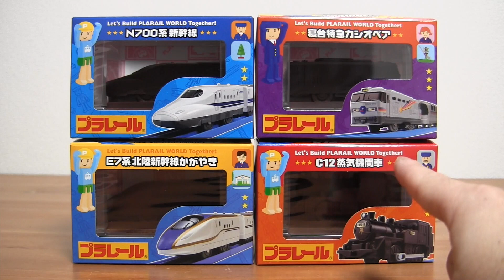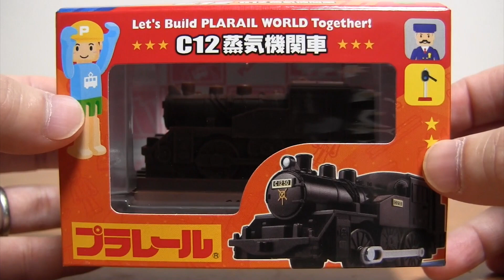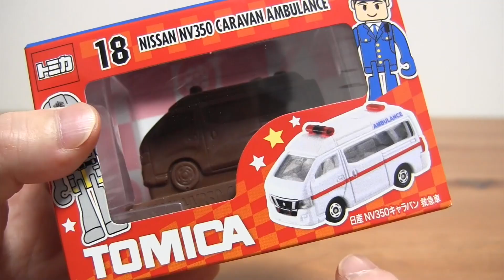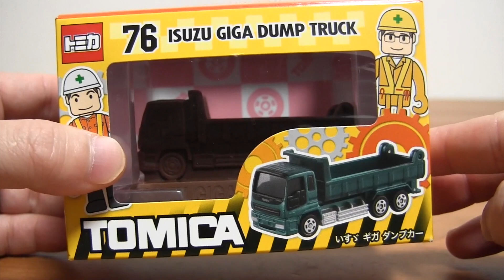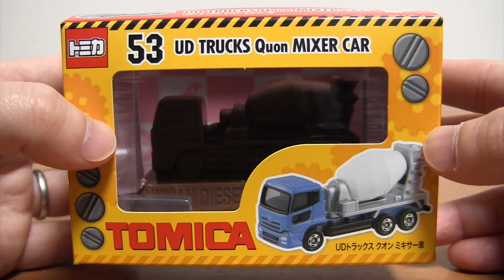プラレール 立体チョコ☆バレンタインに☆E7系北陸新幹線かがやき N700系新幹線 カシオペア 蒸気機関車 トミカ はたらくくるまチョコも☆TOMICA Plarail chocolate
ハッピーセット スーパーマリオ2017 コンプリート見分け方
ヤフオフで買ったトミカがボロかった！